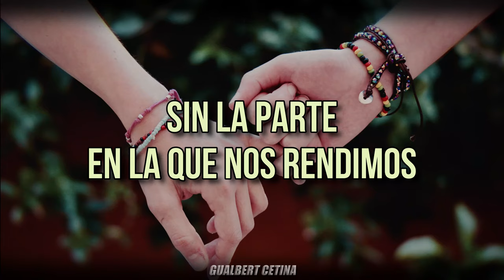JVKE - this is what growing old together feels like ft. Jonas Brothers [Subtitulado En Español]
Puedes sugerir una canción o dar tu opinión en los comentarios o en el siguiente link: